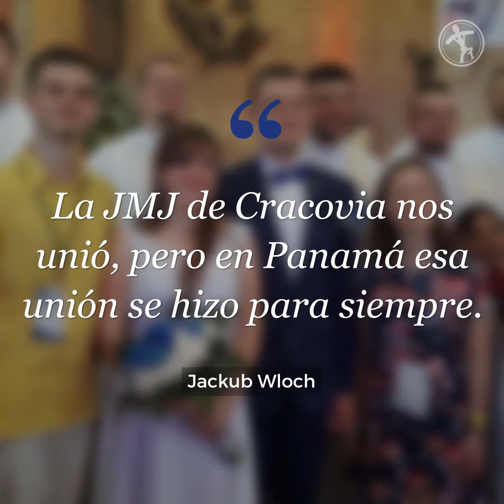Encontraron el amor en una JMJ: Se conocieron en Cracovia y se casaron en Panamá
Los peregrinos polacos Jackub Wloch y Martyna Gergont dieron el “sí” para toda la vida en el sacramento del matrimonio este miércoles 16 de enero en una parroquia de Panamá, a cinco días del inicio de la Jornada Mundial de la Juventud (JMJ).

Encuentra la nota completa en:
ow.ly/dp9C30nlY2N